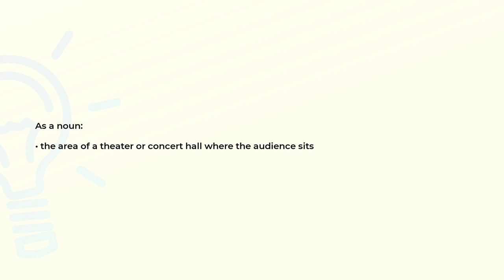What is the meaning of the word AUDITORIUM?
Definition and spelling of the word AUDITORIUM.

(00:00) Intro
(00:07) As a noun
(00:16) Spelling

As a noun (00:07):
• the area of a theater or concert hall where the audience sits